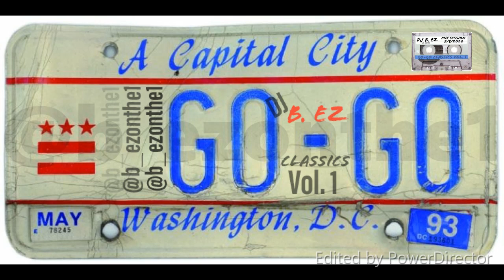Go-Go Classics Vol. 1 - DJ B. EZ - (Mix Session 2-8-2020)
What up world!!! It's your boy, the one and only DJ B. EZ back at it again with another great GO-GOO Mix for all my DMV natives, designed to please your ears and excite your soul!

One Love!
- DJ B. EZ